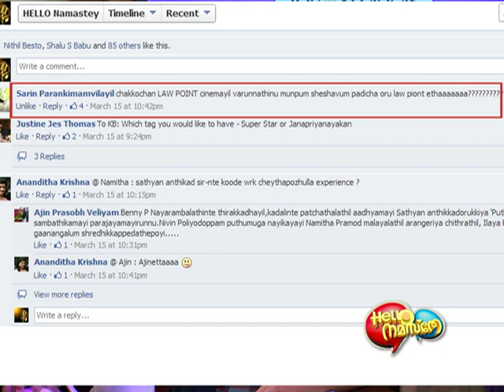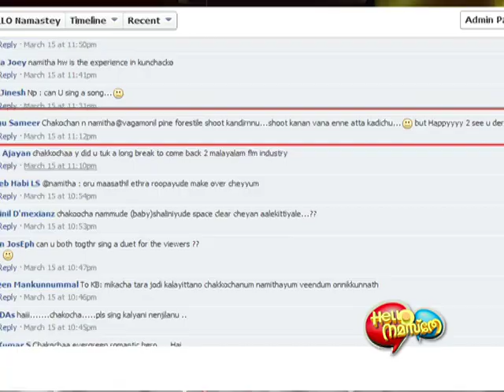Hello Namasthey Episode - 14; Low Point team Kunchako Boban, Namitha Pramod & Lijin Jose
Low Point team Kunchako Boban, Namitha Pramod & Lijin Jose in Hello Namasthey Episode - 14.
This is a popular video chat show in Mazhavil Manorama.
Director : Parvathy
Anchor : Nandini Nair